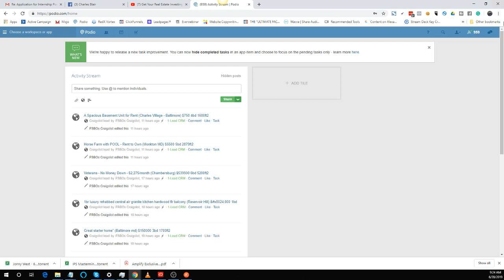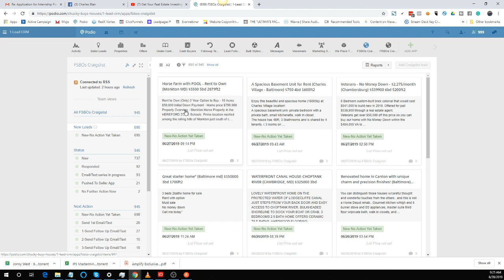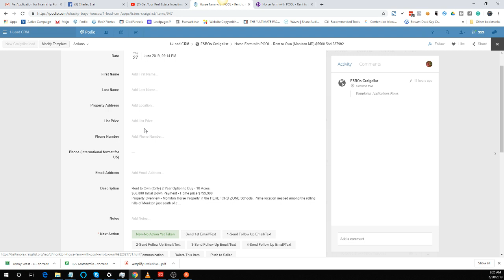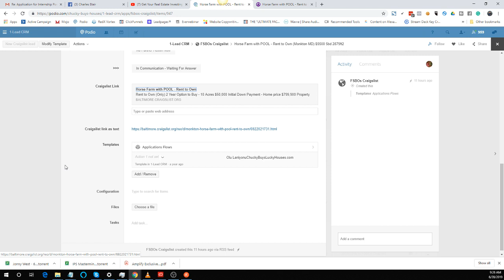Get Your Real Estate Investing Questions Answered | June 28th | w/ Charles Blair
In this episode of Duru Interviews, are you ready to learn The BluePrint For Developing A Real Estate Investing Business For Capitol Success

with Vernon Vaghan

Powered by RealDealMeetUp and Charles Blair "The Mad Scientist"

RealDealMeetup often imitated never duplicated.